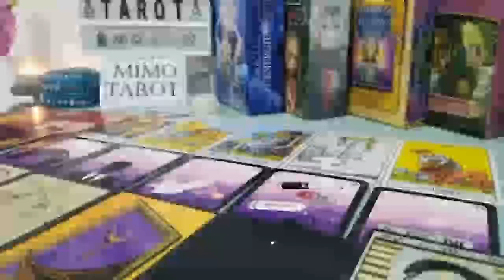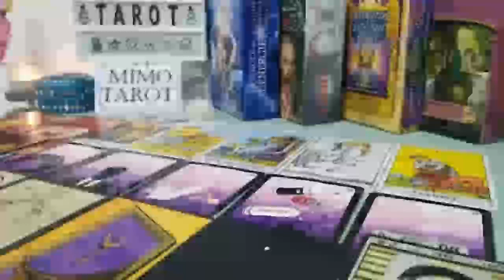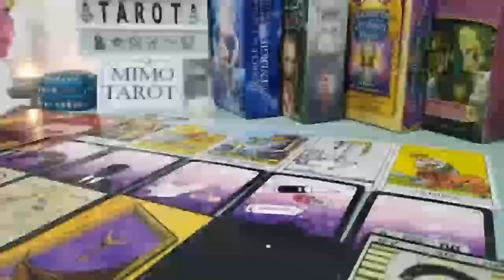Aquarius Tarot Love Reading a Phone Call is Coming !!2